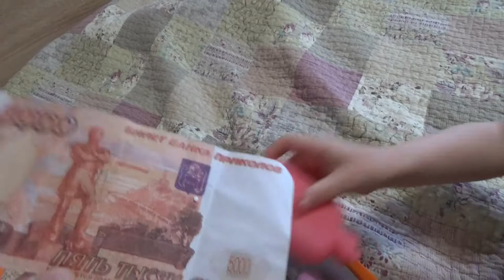Art Manij VLOG Обзор🥚 киндера + игра во врача💉